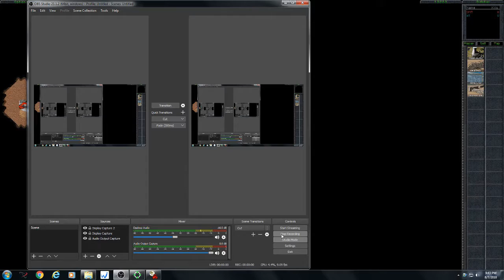SMT VS ALF